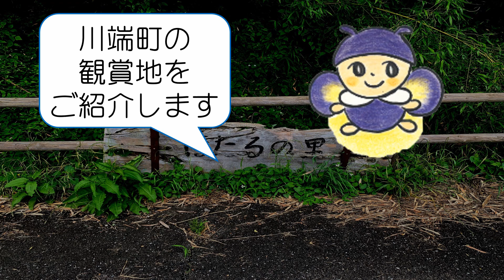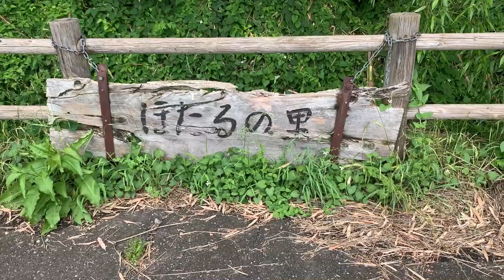南橘地区のほたる観賞地のご案内（川端町・上細井町・田口町）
◇名称　南橘地区「ほたる観賞地のご案内」
◇作成　南橘公民館　　住　所：〒371-0042　前橋市日輪寺町158
　　　　　　　　　        Ｅmail：d410219＠city.maebashi.gunma.jp
◇内容　南橘地区にある川端町、上細井町、田口町に生息するほたる観賞地のご案内
◇協力　川端町自治会、上細井町自治会、田口町自治会、上細井ほたるの会、田口町ほたるを守る会

【目次】
①オープニング
　00:00～00:37
②川端町（愛宕神社階段下の小川）
　00:37～02:04
③上細井町（滝の宮川）
　02:04～03:39
④田口町（ほたるの里）
　03:39～09:36
⑤エンディング
　09:36～09:44